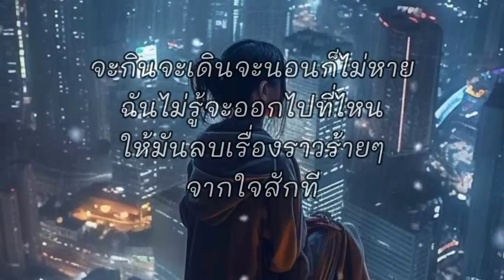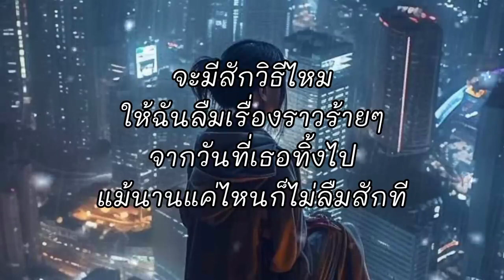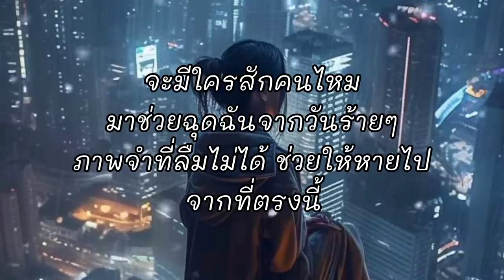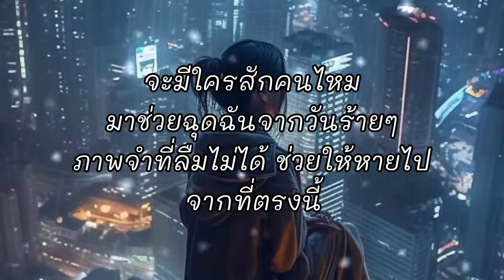ภาพถ่าย บิ๊กสุรินทร์ เนื้อเพลง